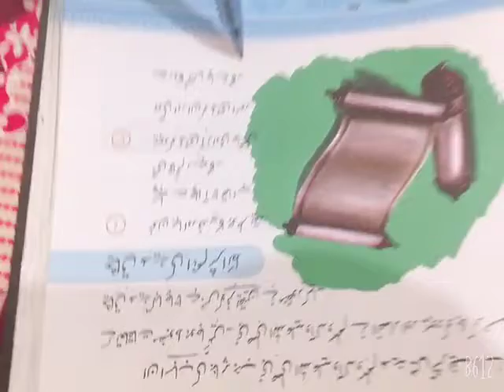Class 5 Isl 7 August 2020